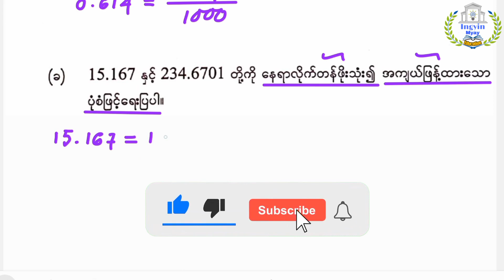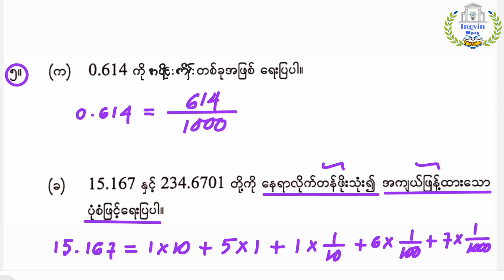G-6 အခန်း(၃) Lesson-31